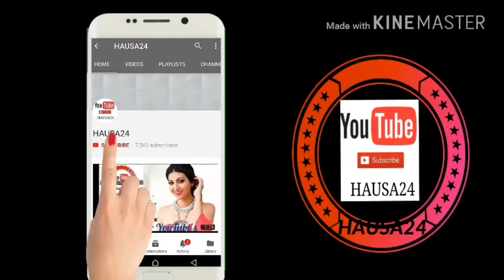This boy yau karya takare Hausa comedy